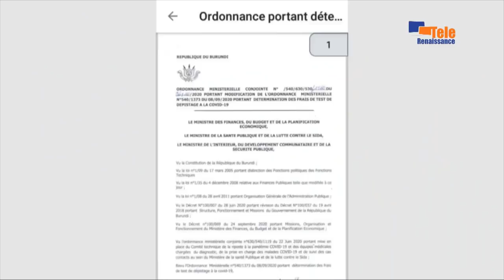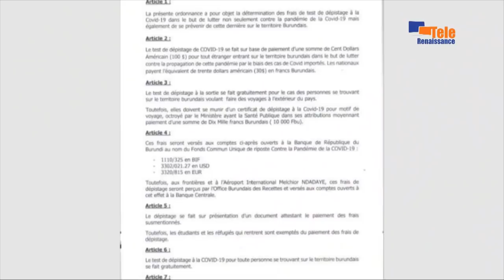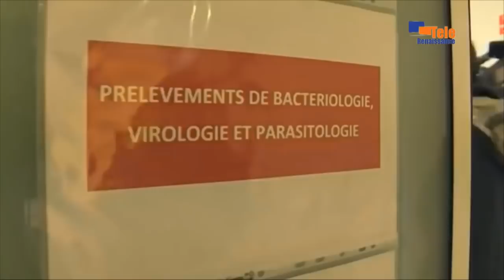AMAKURU YO KU WA 29.10.2020